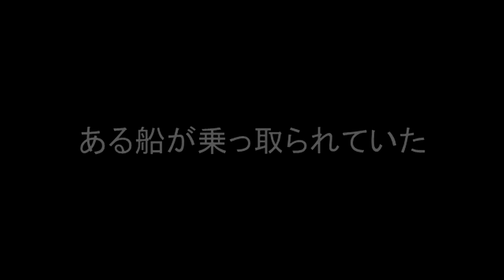GTA5 SATの原点